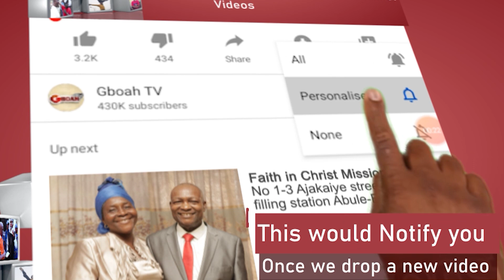RMD Wife In Tears As Ini Edo,Eniola Badmus,Pawpaw,Funke Akindele,Mrs Dokpesi,Omotola Supported Her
Ini Edo, Eniola Badmus, Pawpaw, Funke Akindele, Mrs Dokpesi, Omotola and Other Popular Actress Came Out To Support RMD Wife As They Launch Her Perfume.